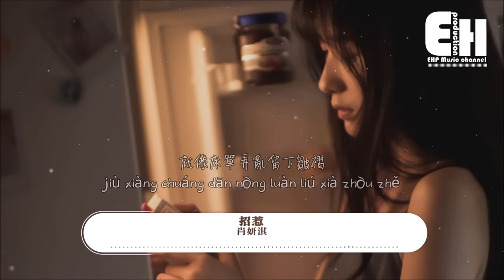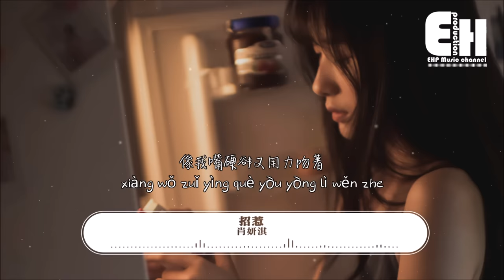肖妍淇 - 招惹『聽葉子被風招惹，天空招惹雲朵，我們在彼此傷不起的時候路過。』【動態歌詞/Vietsub/Pinyin Lyrics】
演唱：肖妍淇
作詞：一博
作曲：一博/張池
編曲：朴天瀅
吉他：朴天瀅
混音：張丁予
錄音：DQ音樂工作室/周明
和聲：雪無影
監制：侯慶龍/李英
製作人：一博/張池
出品：新眾博廣燊
策劃：劉思宇/趙英迪

別太相信任何人帶永遠的承諾
信承諾的往往都是聽者
你曾住進我的心中來過又走了
就像床單弄亂留下皺褶

愛情是假的 是暖的 是會催眠的
愛讓心中的強悍沉沉睡著
像我嘴硬卻又用力吻著
重蹈覆轍

聽葉子被風招惹
天空招惹雲朵
我們在彼此傷不起的時候路過
你就像陽光斜落
我好像繽紛泡沫
相擁著刺破

煙花被夜空招惹
你是煙火墜落
偏繞過烏雲把我習慣的夜打破
才發現池中月色
想打撈註定殘缺
愛而不得

感情都是熱的慢慢變成了冷的
開始總是最美好的
別出心裁卻又大同小異的誘惑
都是俗套的獨特

重蹈覆轍

聽葉子被風招惹
天空招惹雲朵
你就像陽光斜落
我好像繽紛泡沫
相擁著刺破

煙花被夜空招惹
你是煙火墜落
才發現池中月色
想打撈註定殘缺
愛而不得

聽葉子被風招惹
天空招惹雲朵
你就像陽光斜落
我好像繽紛泡沫
相擁著刺破

煙花被夜空招惹
你是煙火墜落
才發現池中月色
想打撈註定殘缺
愛而不得

❖Original Photo by zguo017